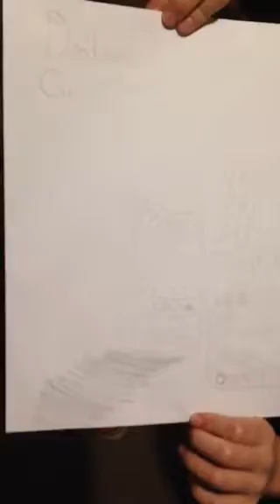# Vlog P2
I WILL RANDOMLY WRITE ONE IF I DON'T GET ANY RESPONSE